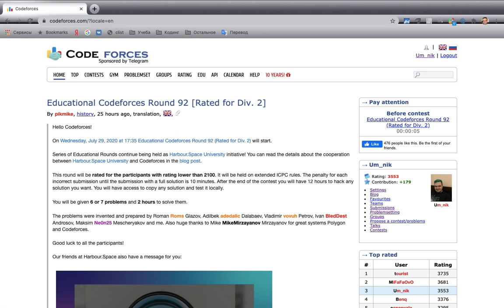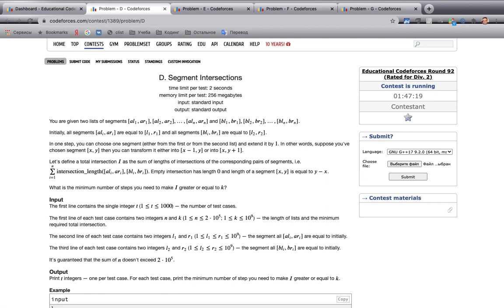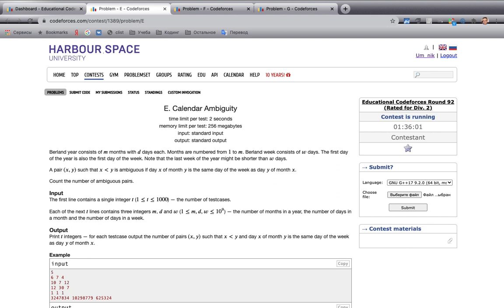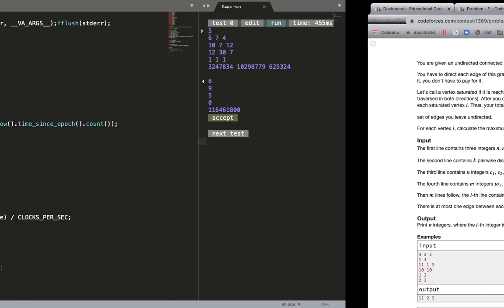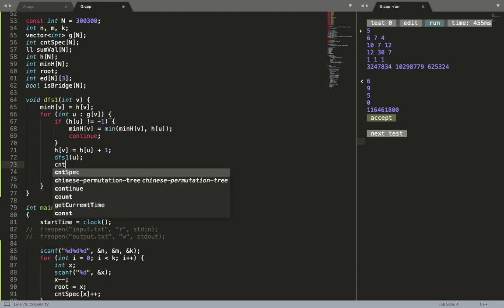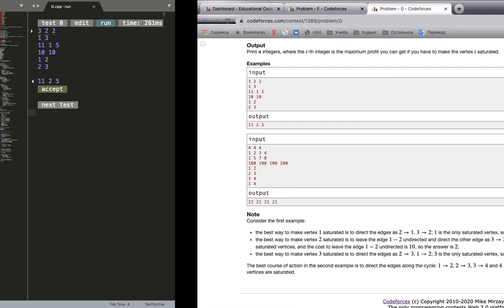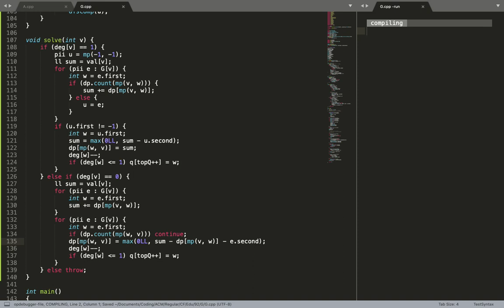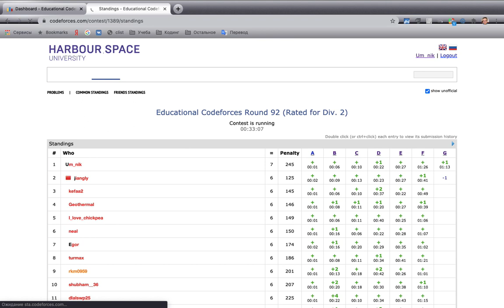CF Edu 92